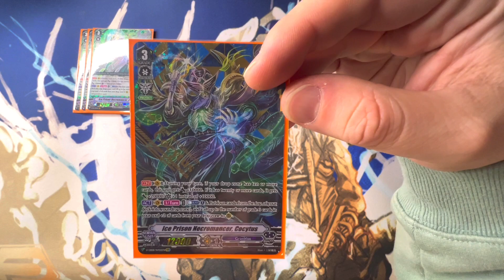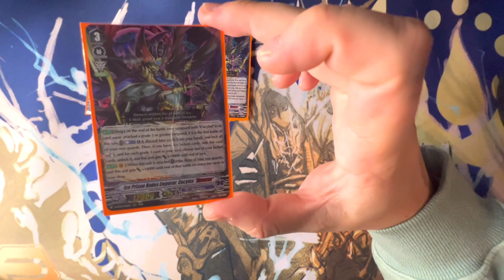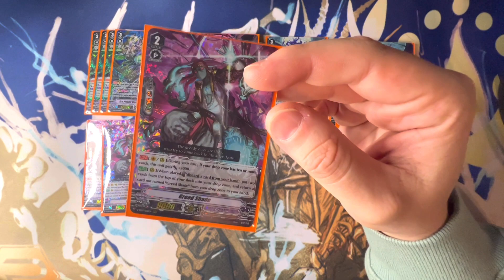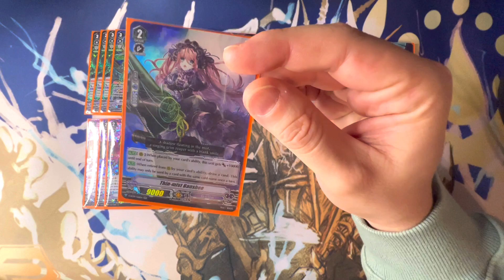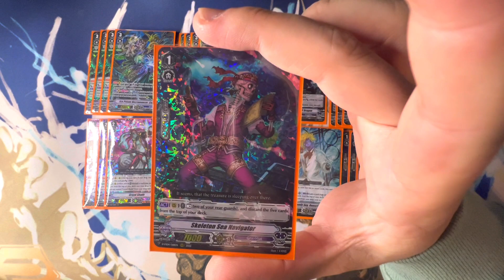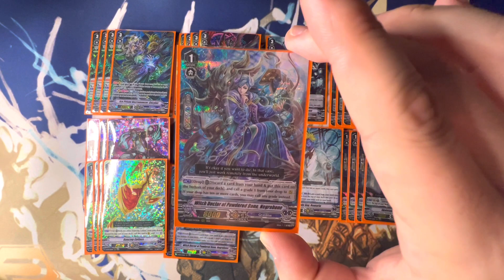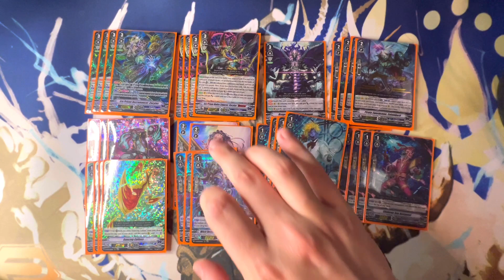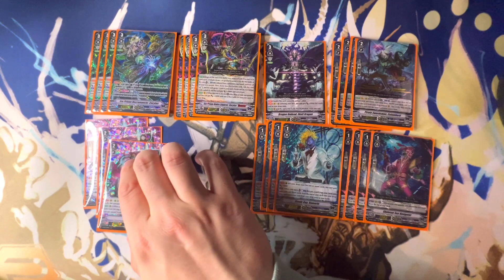Cocytus Reverse Deck Profile // Clan Collection Vol. 4 // Granblue // Cardfight Vanguard V- Premium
Can an old VR make a splash once more? Or will this deck sink to the bottom of the meta? Let’s find out in our quick deck profile today featuring the new Cocytus Reverse!